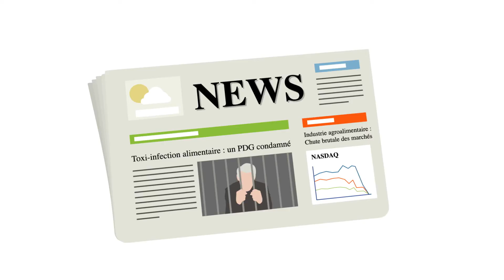Anaxago Innovation I Novolyze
Anaxago, première plateforme de crowdfunding en France

Anaxago Innovation, expert du financement des startups et PME, permet aux entrepreneurs de lever jusqu’à 2,5 millions d’euros rapidement auprès d'investisseurs privés et institutionnels.

Novolyze révolutionne la sécurité alimentaire

Créée en 2012, Novolyze propose des solutions clé en main aux industriels de l’agro-alimentaire pour les aider à éradiquer les risques sanitaires en réduisant significativement leurs coûts par rapport aux solutions actuelles et en leur permettant de gagner un temps considérable.

Après le succès de sa première levée de fonds en 2015 pour un montant de 900 000 euros, Novolyze entame un nouveau tour de table de 1,5 million d’euros auprès d'institutionnels et des investisseurs privés d’ANAXAGO.

Aider le fondateur de Novolyze à développer leur projet

" Les substituts prêts-à-l'emploi de Novolyze sont un outil qui peuvent changer significativement la donne pour les études de validation interne des processus industriels. Ils garantissent l'efficacité des procédés d'élimination des germes, indispensables à la production d'une alimentation sûre. Leurs produits innovants peuvent avoir un effet direct sur la sécurité alimentaire, permettant à l'industrie agro-alimentaire d'avoir une confiance mesurable sur la sécurité de leurs processus. " - Gary Acuff, Professeur de microbiologie alimentaire à Texas A&M University

Entrepreneurs, vous souhaitez lever des fonds propres ?

À propos d'Anaxago

Créée en 2012, Anaxago est la première plateforme d’equity crowdfunding dédiée aux secteurs de l’innovation et de l’immobilier en France. Avec plus de 70.000 membres, 100 entreprises financées depuis sa création et 50 millions d’euros investis, Anaxago se distingue par la sélectivité et l’accompagnement des projets d’investissement proposés sur sa plateforme. Depuis 2014, Anaxago a financé 60 opérations dans la promotion immobilière. Anaxago est détenue en majorité par ses fondateurs et est agréée par l’AMF « Conseiller en Investissement Participatif ».

Crédits

Réalisation & montage : Valentin Birant @OVEDIT
Catégorie : Science et technologie